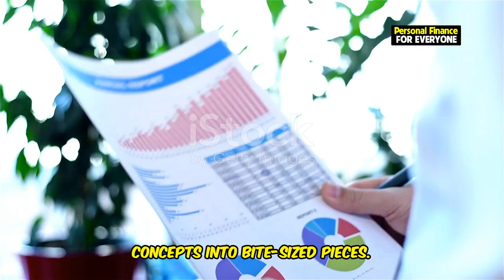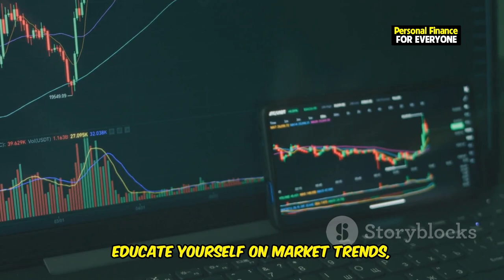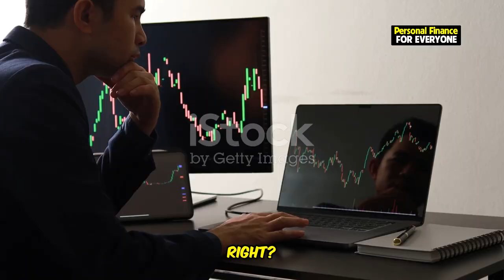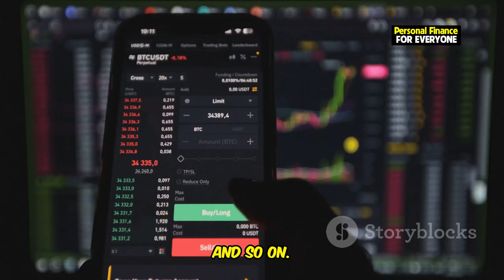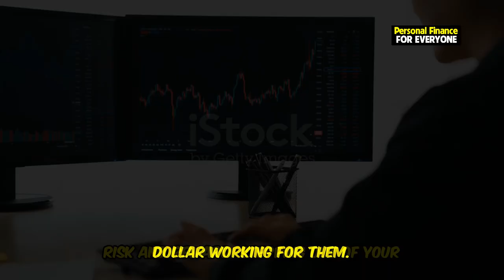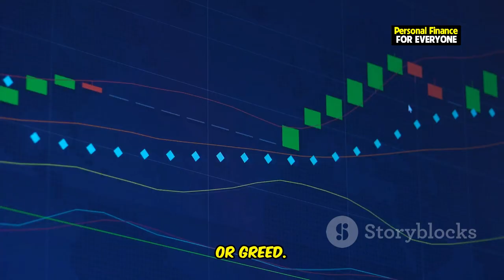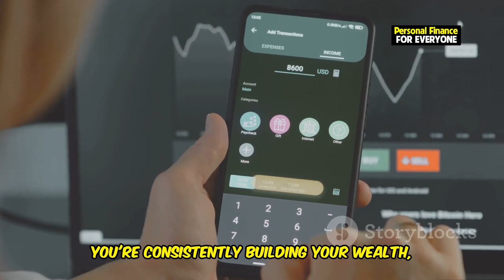The Wealthiest People's SECRET to Getting RICH Fast!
Ever wondered how the world's wealthiest people manage to build massive fortunes? In this video, we reveal the wealthiest people secrets to building wealth quickly. Learn the exact strategies on how to get rich by following the same methods used by millionaires and billionaires. Discover how to invest in real estate and how to invest in stocks to grow your money consistently. We’ll share insights on how to build wealth through smart investments and mindset shifts, inspired by the 15 money secrets from the world's wealthiest people.

Whether you're looking to find out how to become a millionaire or explore money secrets from the world's wealthiest people, this video has everything you need. It's time to learn why getting rich is easier than you think and how you can start applying these principles today. Don’t miss out on these secrets from the world's wealthiest people—your journey to financial freedom starts here!

OUTLINE:
00:00:00 Get Rich Quick?
00:00:45 Your Foundation of Wealth
00:01:28 Grow Your Money While You Sleep
00:02:13 Don't Put All Your Eggs in One Basket
00:03:01 Your Money's Snowball Effect
00:04:04 It's All in the Mindset
00:05:04 Stepping Out of Your Comfort Zone
00:05:59 Patience is Your Greatest Asset
00:06:46 Habits of the Wealthy
00:07:32 Turning Dreams into Reality
00:08:19 Your Journey to Riches Starts Today